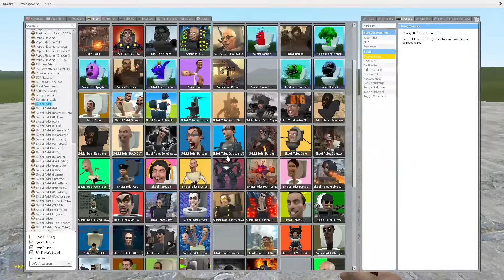ALL POPPY PLAYTIME CHAPTER 3 CHARACTERS VS ALL SKIBIDI TOILET BOSSES 1-70 In Garry's Mod!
Characters used in my channel: Huggy Wuggy, Catnap, Nightmare Catnap, Miss Delight, Smiling critters, Kissy Missy, Dogday, Mommy Long Legs, Siren Head, Cartoon Cat, Cartoon Dog,
Cartoon Mouse, Daddy Long Legs, Baby Long Legs, Nightmare Daddy Long Legs, Nightmare Mommy Long Legs, Nightmare Huggy Wuggy, Traffic Siren Head, Lighthouse, Alphabet Lore A-Z,
Poppy, Sqidwok, Elmo, Corrupted Woody, FNAF Security Breach Animatronics, FNAF VR Animatronics, Baldi's Basics Characters, Trevor Henderson creatures, The Amazing Digital Circus
Characters, Skibidi Toilets.